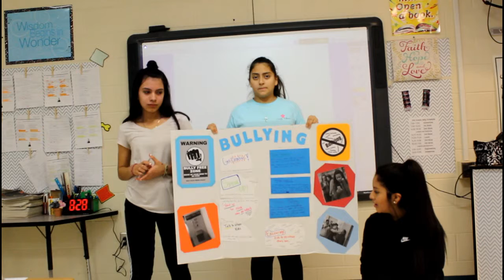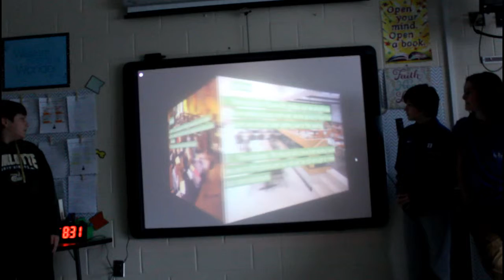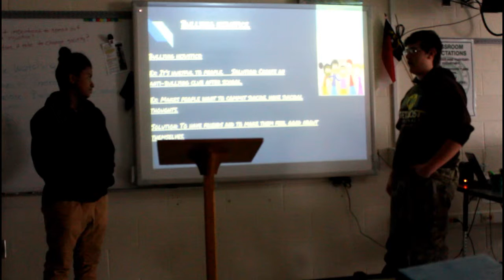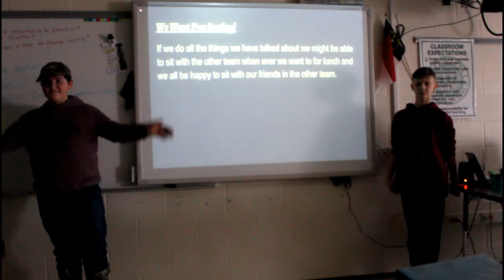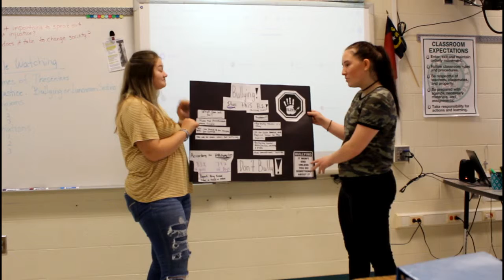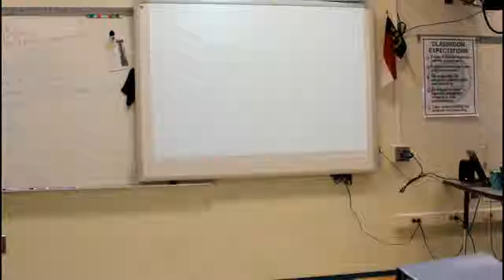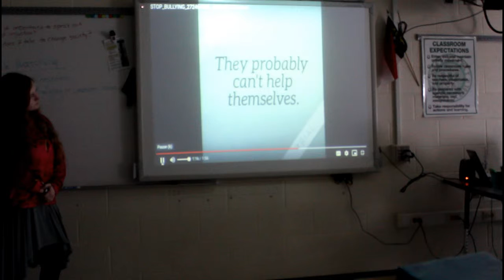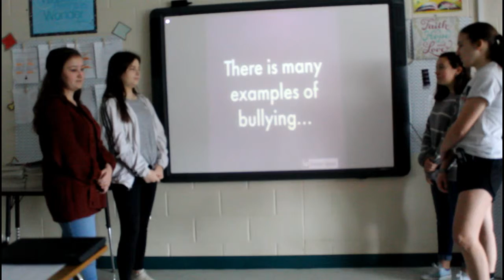Corrected 8th Grade ELA Project 2-22-19(2/4)